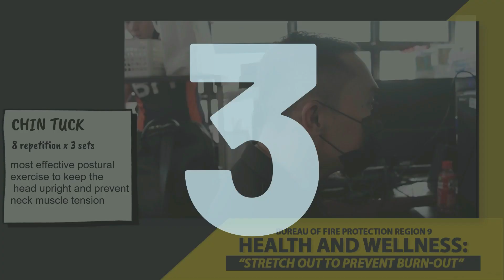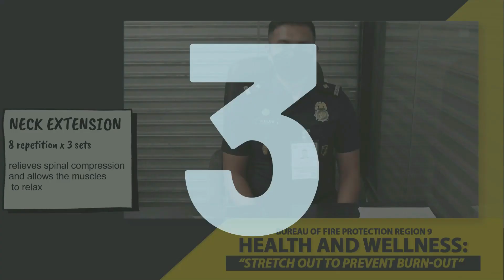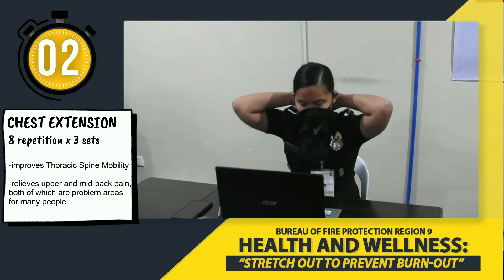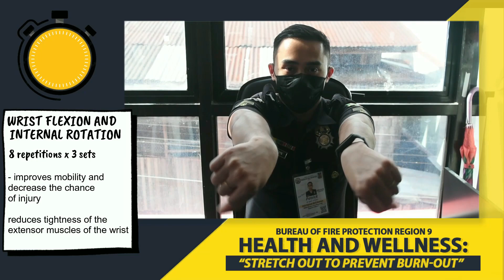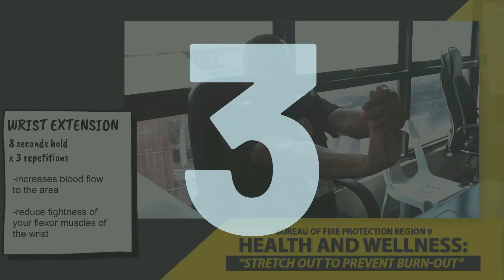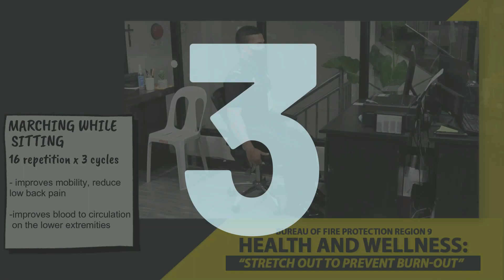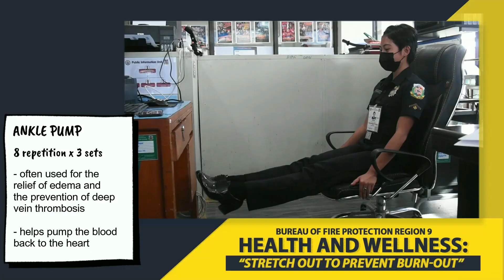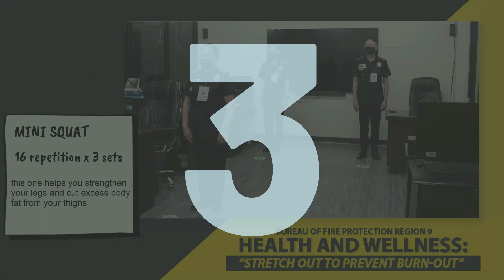Health and Wellness Program: “STRETCH OUT TO PREVENT BURN-OUT” | BFP Region IX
BFP9 Health and Wellness Program: “STRETCH OUT TO PREVENT BURN-OUT”